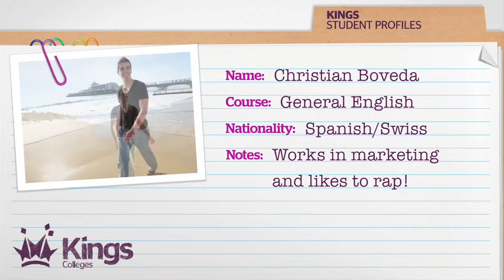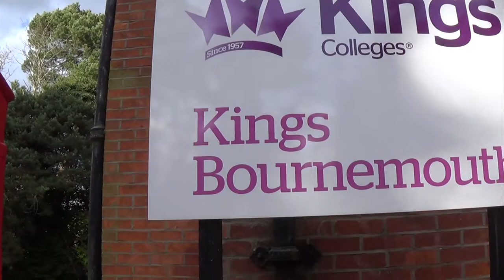Student Profile — Christian at Kings Bournemouth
Meet Chris, a General English student studying at Kings Bournemouth.